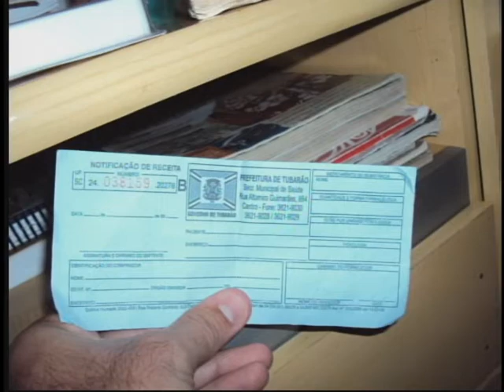Polícia começa segunda parte de Operação Tarja Preta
A Polícia Civil, através da Central de Operações Policiais (COP) de Tubarão, com apoio de Policiais Civis de Braço do Norte e São Ludgero, deflagrou a segunda parte da Operação Tarja Preta, com o objetivo de investigar a falsificação de receitas para compra e venda de medicamentos de uso controlado